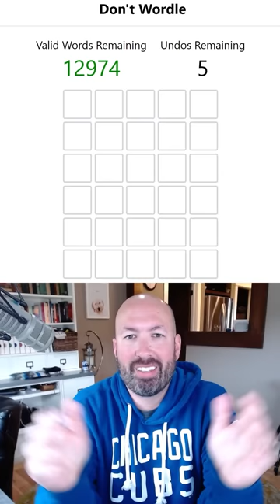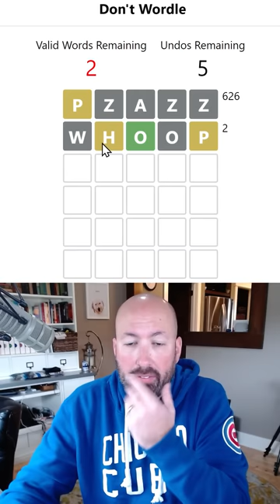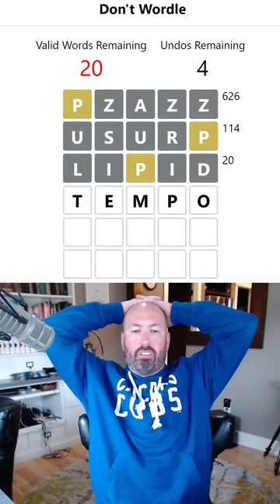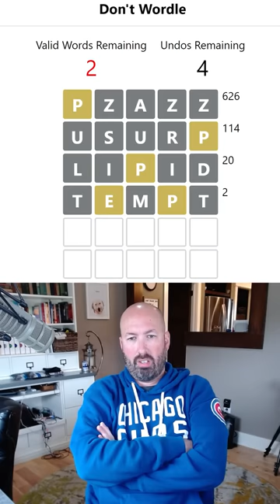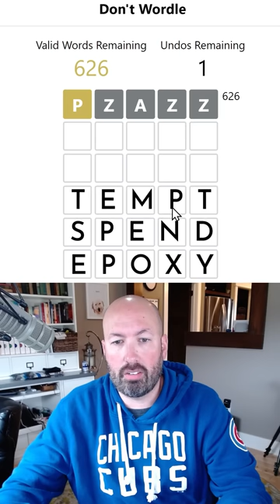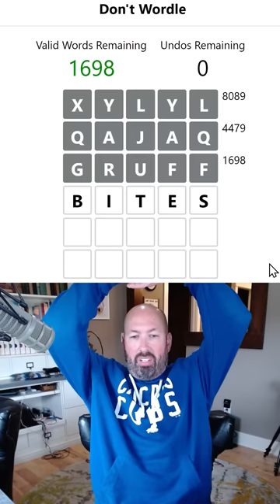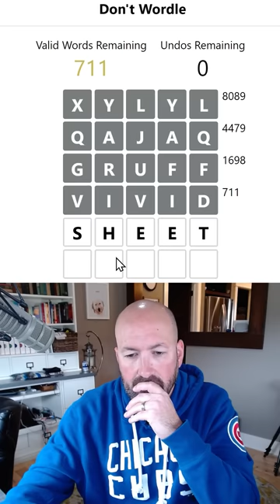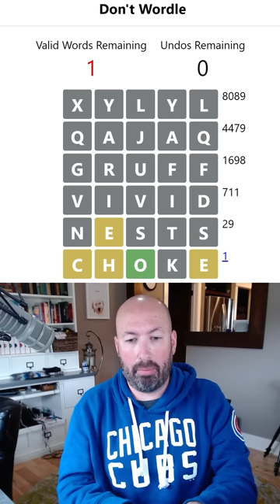Puzzle expert struggles to fail a puzzle on purpose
Solving today's DontWordle for November 11th. DontWordle is like the opposite of wordle, where the goal is NOT to solve the wordle.